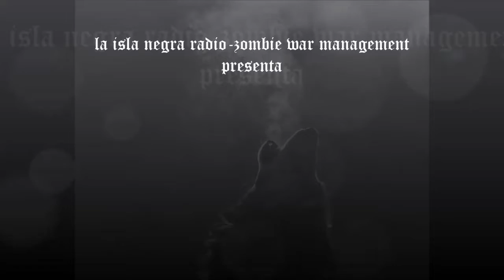DEMON VIDEO SALUDO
Otro video saludo para el Zombie war!!!